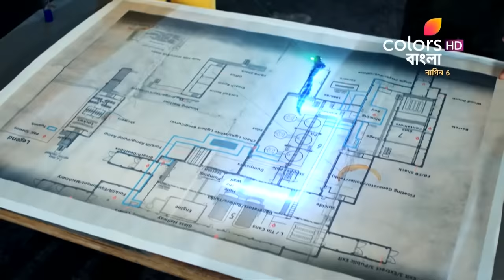Naagin 6 (Bengali) | নাগিন 6 | Episode 160 | 01 April 2023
Pratha tells Rishabh about her being a Naagin and how she came to his house thinking he was a traitor. Rishabh forgives Pratha for hiding the truth from him. But he leaves before Pratha can tell him that Pratthana is their daughter.

Naagin (Bengali) revolves around the life of an ichchandhari naagin who will go to any extent to avenge the death of her loved ones and protect the Naagmani. Venomous betrayals, bone-chilling vengeance and passionate love stories weaved into an epic saga… that’s what makes the legacy of Naagin worth watching.